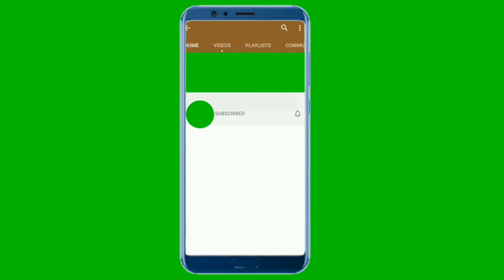ትግራይ፡ በጦርነት ቀጣና ውስጥ በምትገኘው መቀለ ኦነግ ሸኔ የኦሮሚያ ኃይል በታጣቂዎች ላይ እርምጃ እየወሰድኩ ነው አለ,የአፍሪካ ህብረት ግጭቱ እንዲቆም ጠየቀ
ጠቅላይ ሚንስትር ዐብይ አሕመድ የትግራይ ልዩ ኃይል በክልሉ በሚገኘው የአገር መከላከያ ሠራዊት የሠሜን እዝ ላይ ጥቃት መሰንዘሩን በመጥቀስ ወታደራዊ ዕርምጃ እንዲወሰድ ማዘዛቸው ይታወሳል።

የክልሉ መንግሥት በበኩሉ ጦርነቱን የከፈተብን የፌደራሉ መንግሥት ነው ይላል።የኦሮሚያ ክልል ልዩ ኃይል ከኦሮሞ ነጻነት ግንባር ተነጥሎ እንደወጣ በሚነገርለትና ኦነግ-ሸኔ ተብሎ በሚታወቀው ታጣቂ ቡድን ላይ እርምጃ እየወሰደ መሆኑን ተነገረ።

የኦሮሚያ ኮሚኒኬሽን ቢሮ እንዳስታወቀው የክልሉ ልዩ ኃይል ከሰሞኑ በተለያዩ የኦሮሚያ ዞኖች ባካሄደው ዘመቻ በታጠቂው ቡድን አባላት ላይ "ድል" ተመዝግቧል ብሏል።

በዚህም በደቡብ ኦሮሚያ በሚገኘው የጉጂ ዞን 14 የኦነግ-ሸኔ አባላት መገደላቸውን የዞኑን አስተዳዳሪ አቶ ታደለ ኡዶን ጠቅሶ የክልሉ ኮሚኒኬሽን ቢሮ አስታውቋል።

ይህ በእንዲህ እንዳለ በምዕራብ ኦሮሚያ አንዳንድ ስፍራዎች የቴሌኮም አገልግሎቶች ከተቋረጡ አራት ቀናት ማለፋቸውን ነዋሪዎች ለቢቢሲ ተናግረዋል።Alaye Diriba